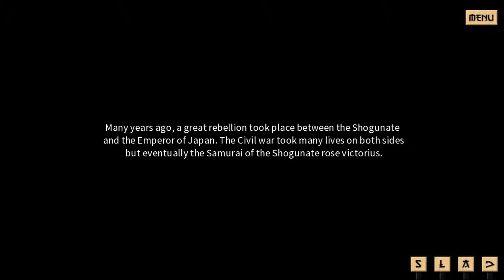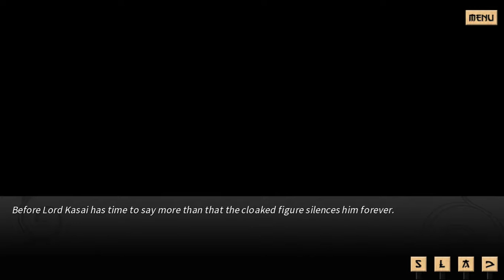Sword of Asumi - Deluxe Edition Gameplay Walkthrough Part 1 - No Commentary [PC HD]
Sword of Asumi - Deluxe Edition Gameplay Walkthrough No Commentary PC HD.Sword of Asumi - Deluxe Edition Walkthrough will include full story,review,ending and more.

About Sword of Asumi - Deluxe Edition: Welcome to Edo, an alternate realm where history took a different route. The Samurai of Japan were never outlawed and the emperor lost power preventing Japan from opening its borders to the other nations of the world.

Edo is now a very different place from modern Japan, where tradition still holds sway other the people and it's leaders. As time has passed the Samurai have been given ever increasing levels of power by the Council of Nobles and their leader the Lord Regent.

This has given rise to the creation of a special core Samurai unit known as the Justicars, though members are appointed by the council, they remain an autonomous unit, able to investigate and judge any threat or criminal they find. It is their duty to safeguard the continuity and protect the people. But Edo is not a land of peace and plenty, strife exists in all corners of the once great empire. Rival factions constantly battle for land and power whilst rebellion grows from within.

Enter Asumi - A female samurai of the black clan, trained from birth to kill on command. Now newly appointed as a Justicar of Edo. Our protagonist finds herself in a place she never thought she would be, outside of the shadows, within an academy, trying to root out a rebel before civil war can engulf Edo and its people.

Platform: PC Steam
Genre: Nudity, Violent, Adventure, Indie, RPG
Developer: Dharker Studio
Publisher: Dharker Studio
Language: English